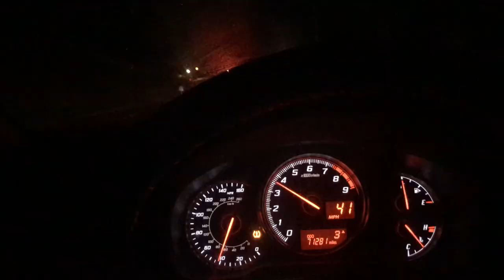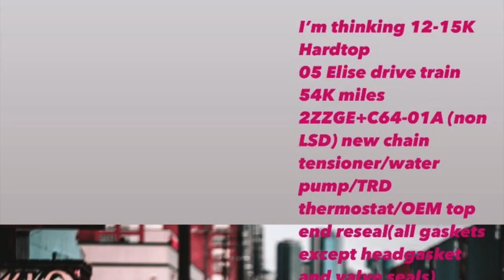ULTRA RARE BRAND NEW Facelift Tailights | All the differences | Toyota MR2 Spyder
Peace